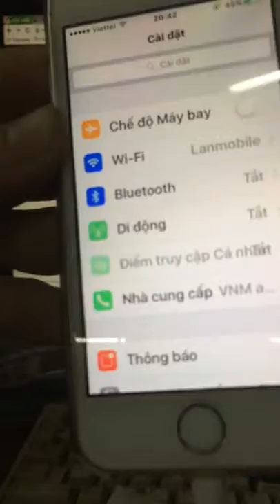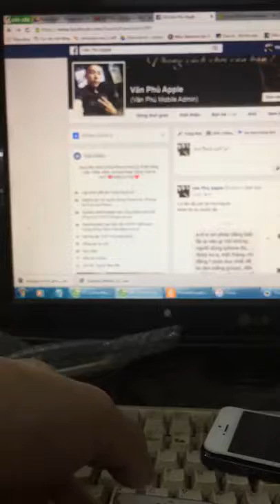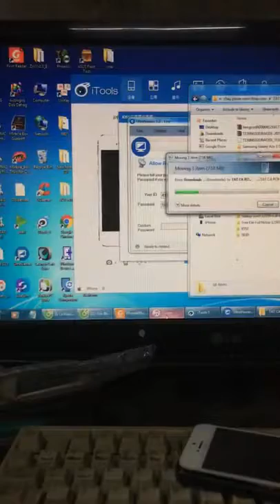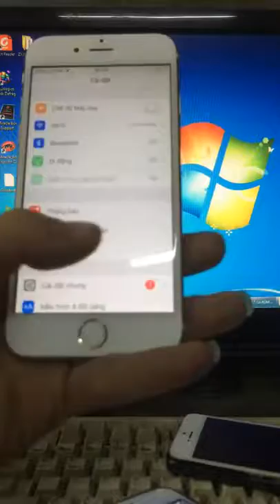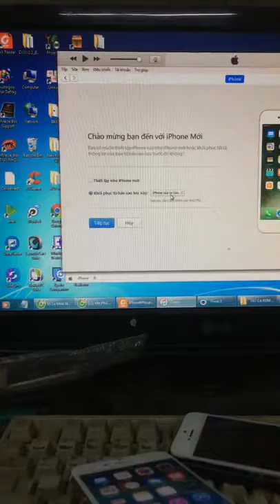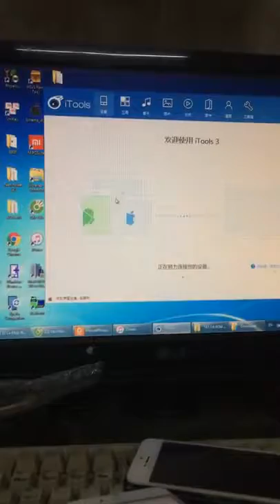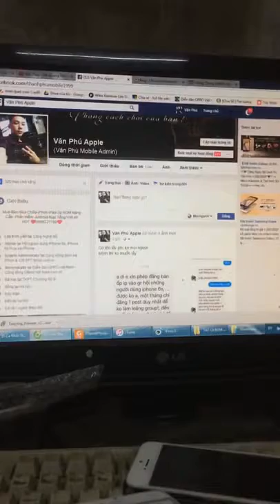Hướng dẫn back úp và sao lui dữ liệu cho iPhon iPad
Mọi thắc mắc các bạn có thể gửi về cho mình qua